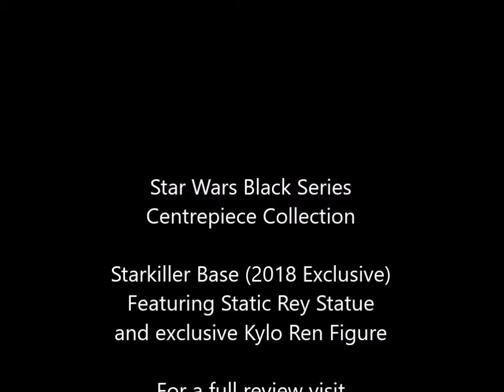Starkiller Centrepiece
Video of the Hasbro Star Wars Starkiller Base Centrepiece Collection 2018 Exclusive. Featuring Rey and Kylo Ren. With light up lava, light up backdrop and a mist effect.